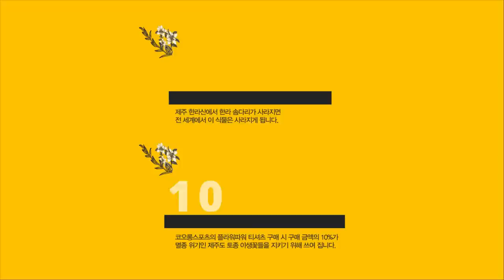배두나 X 딘 플라워파워 (FLOWER POWER) 뮤직비디오 최초 공개｜KOLON SPORT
멸종 위기의 제주 한라솜다리를 보호하기 위한
코오롱스포츠의 3rd 노아프로젝트

배두나 X 딘 뮤직비디오 대공개!

플라워파워 음원 무료 다운로드 하러가기